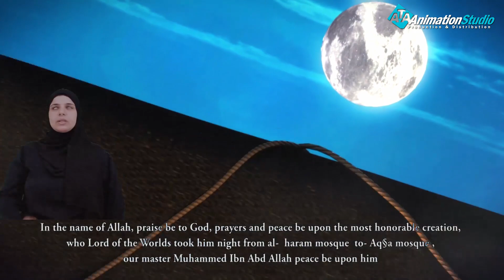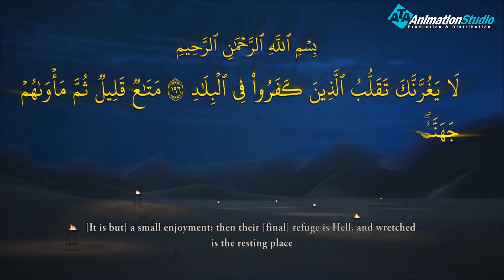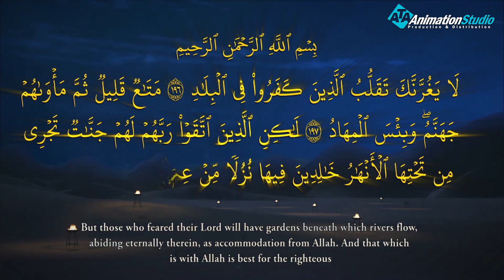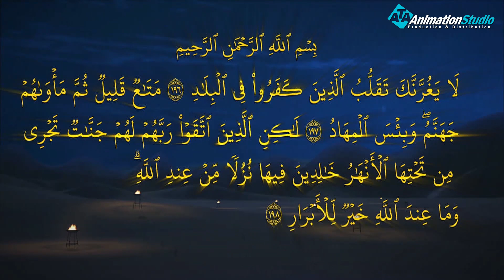مسلسل حبيب الله - الجزء الثالث - بلغة الاشارة | الحلقة 8